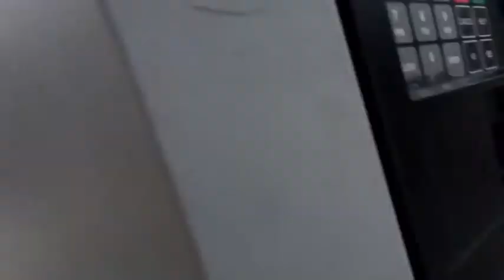Could someone please tell me how to change the station at this place? Totally 100% despicable .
Could someone please tell me how to change the station at this place? Totally 100% despicable I tellza ya! Morgan HOLLYWOOD Monroe.    Thank you so very much for watching our video. We truly hope you liked it. If you did, we encourage you to hit the thumbs-up/like button in support.
If you want to see for great and amazing videos "PLEASE SUBSCRIBE" to our channel as we have a lot of new features coming up, like absolutely amazing 360-Degree Camera Viewing, GoPro and DJI Mavic Drone footage. That being said, "DON'T MISS OUT! LOL
Thank you soooo much for all your time,
Morgan HOLLYWOOD and Gina Monroe.

Want to find out more about Morgan and Gina Monroe and what they are up to?

Morgan HOLLYWOOD Monroe on FaceBook Morgan-Hollywood-Monroe